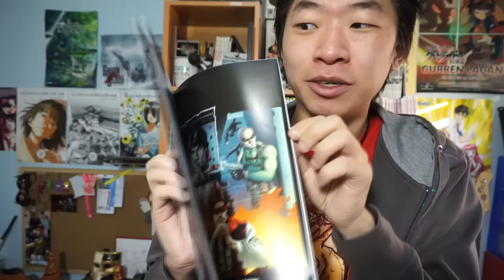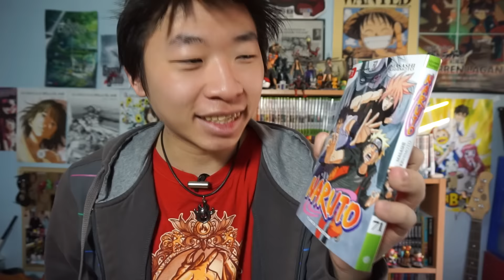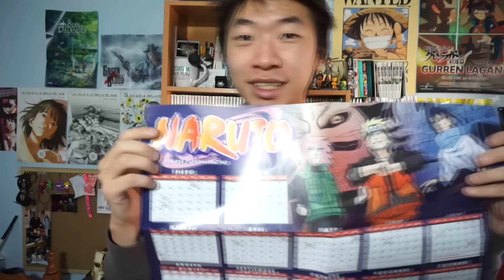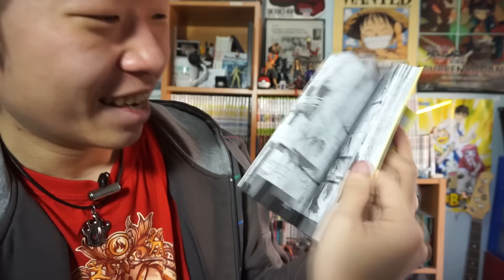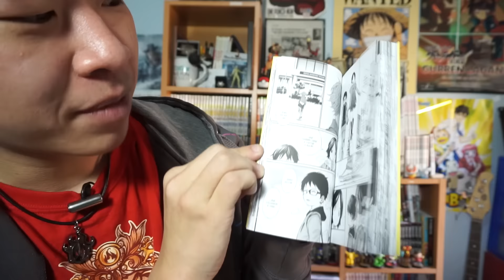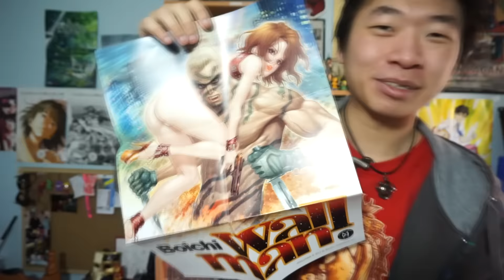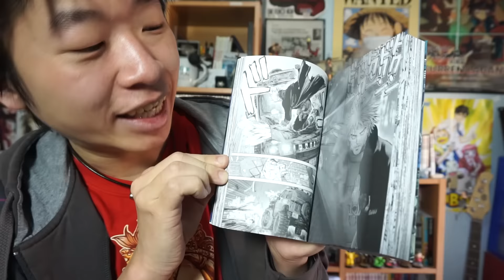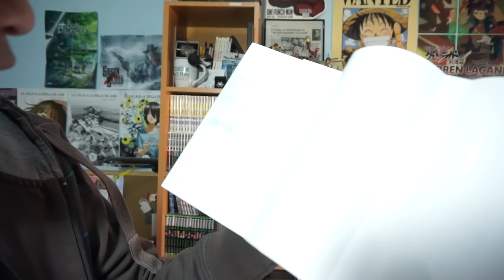COMPRAS MANGA Y COMIC 11-15 enero | Por fin Milky Way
Aqui las compras de esta semana, han sido pocas y por din me ha llegado lo de Milky way. La semana que viene llega todo lo de Norma.
-Secret wars 7
-Naruto 71
-Your lie in april 10
-Flores azules 2
-Wallman 1
-Happiness

-Anniku: Comeo86

-Steam: comeo86 o comeo

-PSN: Domeo86

-Wii U: ComeoYet

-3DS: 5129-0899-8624